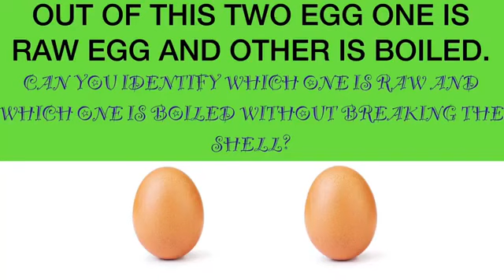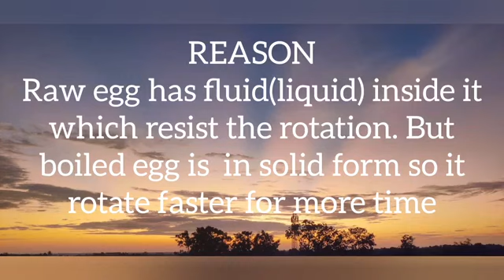Distinguish between boiled egg and raw egg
Science exhibition project- how to differentiate between a boiled egg and raw egg